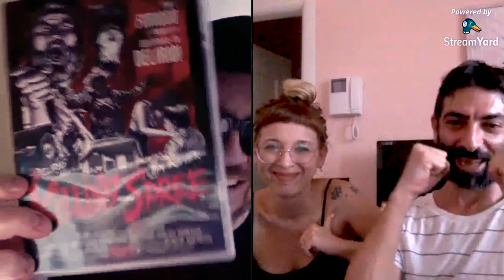Alex Visani intervistato su NAQB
Scopriamo insieme i 4 nuovi Spasmo Video con Alex Visani e Ingrid Monacelli.